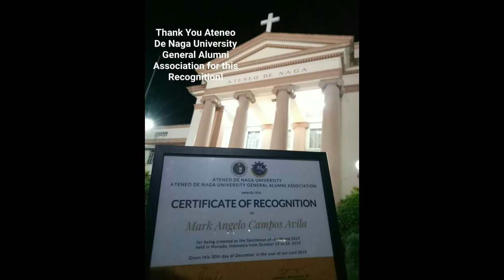Ateneo de Naga University Alumni Home Coming Awarding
Awarding of Mark Avila
Recieved by his father Engr. Emmanuel T. Avila